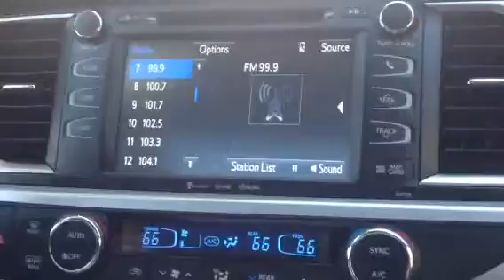WQRC Barnstable/Hyannis, MA and WTHT Auburn/Lewiston/Portland, ME received in Newton, MA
Sorry guys, here's the real thing. By the way, I was in the passenger seat, not unsafe and definitely support the initiatives to stop texting (and DX video-ing) while driving.